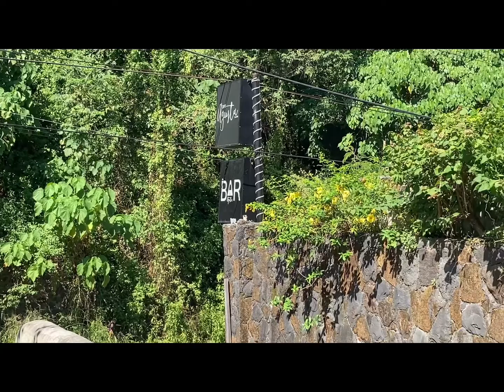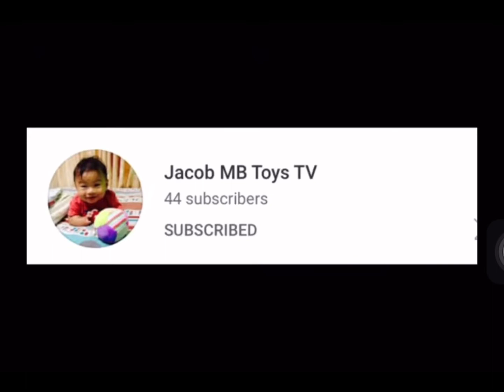Agusta Bar / bar antipolocity | Katepunero Vlogs